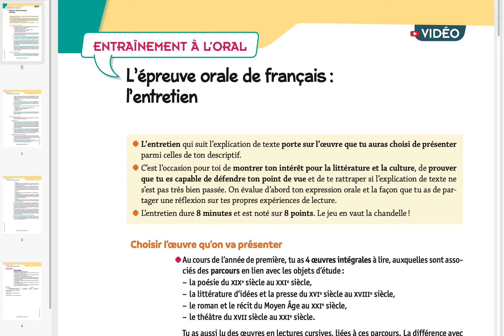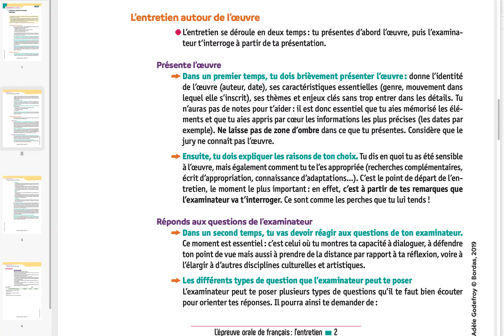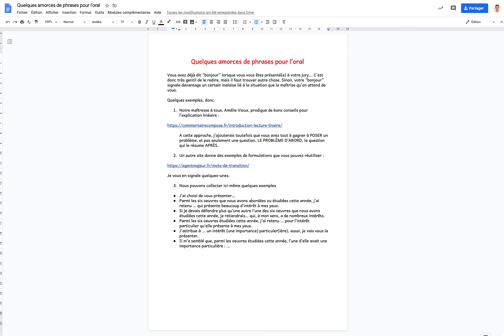ORAL / 2e partie de l'épreuve / 2 étape de la présentation : ce qui fait l'intérêt d'une oeuvre...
Proposition d'une méthode : réutiliser ce que vous avez appris à faire en commentaire et en lecture analytique.